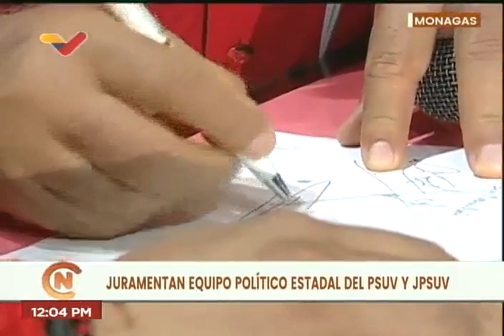Juramentan equipos del PSUV y JPSUV en estado Monagas, 10 de febrero de 2023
Palabras de Ernesto Luna, gobernador del estado Monagas, y de Diosdado Cabello, vicepresidente del PSUV, en un acto de juramentación de equipos del Partido Socialista Unido de Venezuela (PSUV) y de la Juventud del PSUV

USDT o Bitcoin (BEP20): 0xef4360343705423a24119205eeb1de2a10fd23f4

USDT (TRC20): TQJB86JZjF5Kt1C7f322aax4iyD6x65UcV

Petros: PFfDUW3cj1WD7cUPYg9MK2EtgG5nUgVzuc